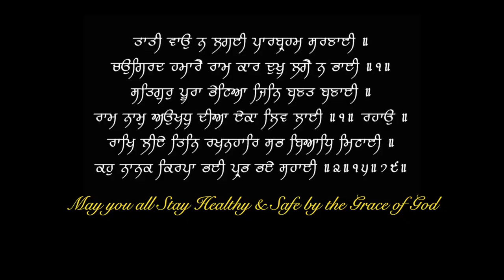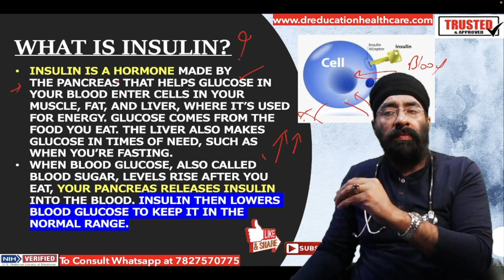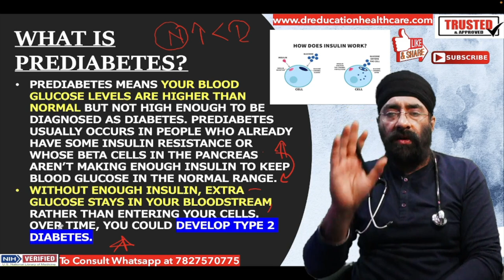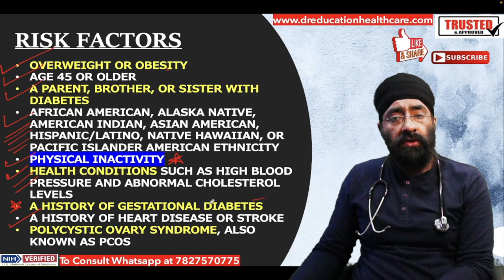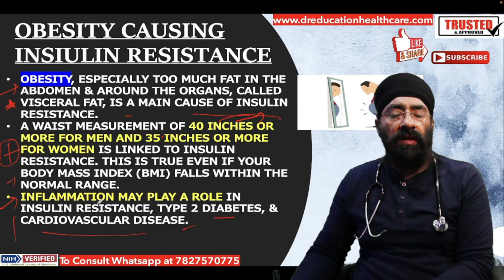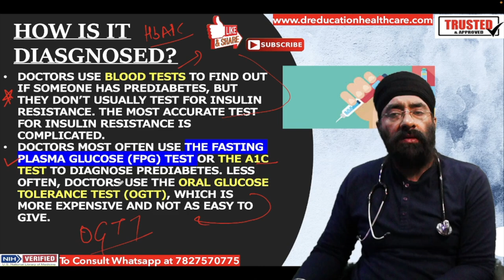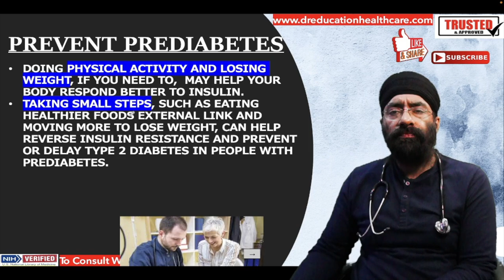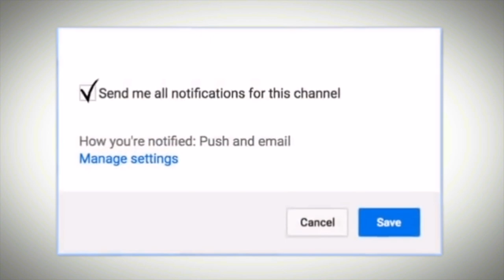Root Cause of Diabetes / Pre Diabetes | Insulin Resistance | Dr.Education